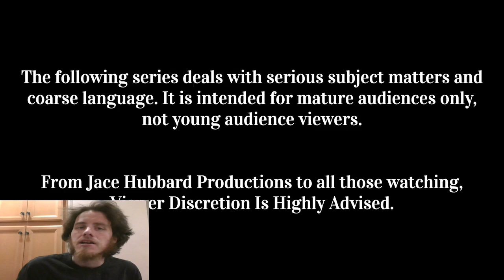Let's Watch JH: Vice Principal Episode 15: Let The Sparks Fly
Episode 15: And It Burns Delilah's Entire House Down